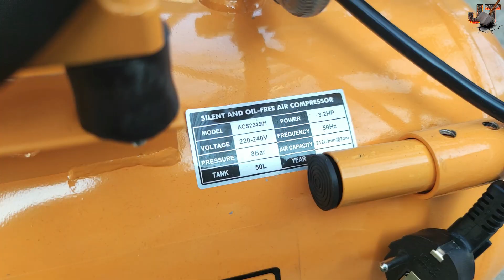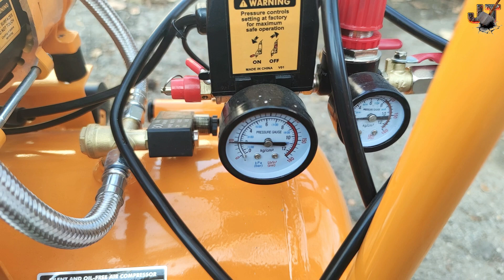INGCO ACS224501 Silent And Oil Free Air Compressor - a little test in progress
Silent and oil-free INGCO ACS224501 air compressor is very popular in industrial and domestic use. The INGCO ACS224501 silent oil-free air compressor works without oily substances. No need to add lubricating oil while working.
Three main features of this air compressor are: low noise, no oil, long operating time.